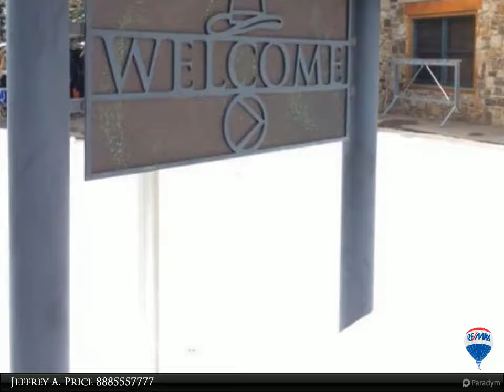3340 W CODY LANE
$75,000, 3 bed, 3.0 bath, 1,840 SF, MLS# 18-590

Ski in Ski out. Hard to find 3 bedroom 3 bathroom underground covered parking. Ski Passes, Golfing membership to Teton Pine. Awesome Fitness Center! Huge Rooms and very private settings with all modern conveniences. The best location in Teton Village for Skiing in/out... 25 yards to the village center. Spa, restaurants, night life. FRACTIONAL OWNERSHIP.

Presented By:
Jeffrey A. Price, Abbyton Real Estate